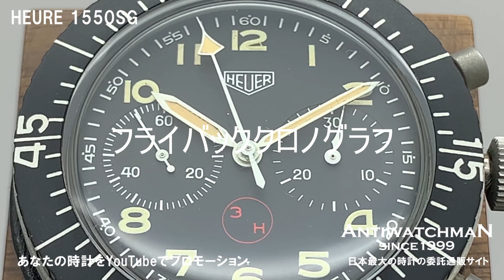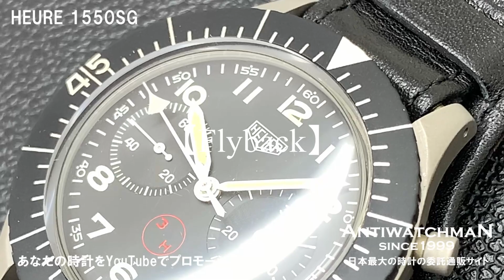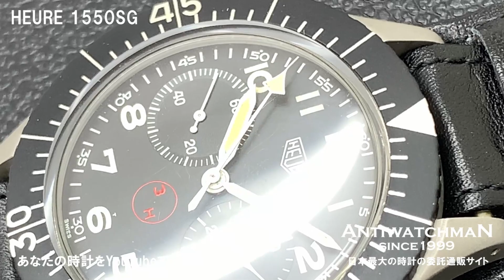ホイヤー1550SGフライバッククロノグラフ ドイツ空軍用ミリタリーコレクション ドイツ連邦軍を意味するBUNDESWEHRとNATOコード「6645-12-146-3774」のセカンドラインモデル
【詳細】ホイヤー 1550SG フライバッククロノグラフ ドイツ空軍用 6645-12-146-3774 SS 手巻き HEUER Flyback Chronograph Type.1550SG [代行おまかせコース] ・S-1174